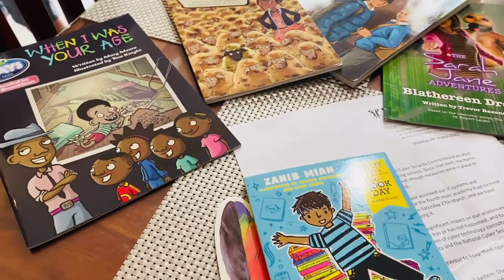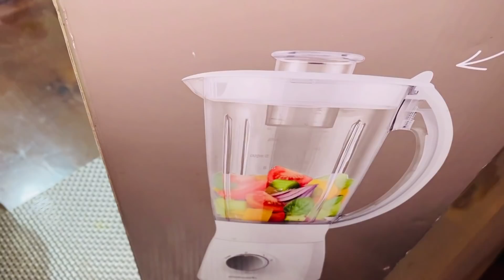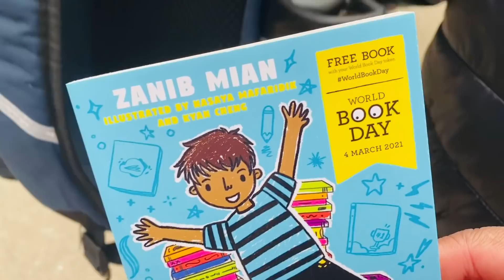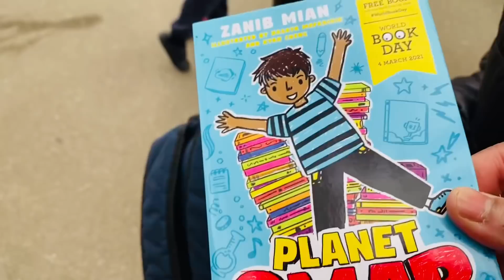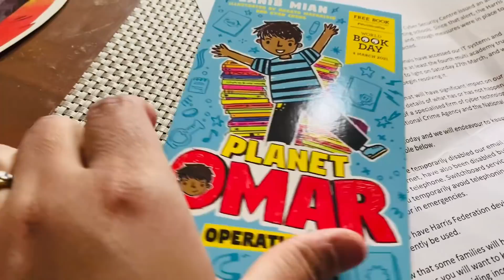Bangladeshi mum London😍vlog-503/Chicken Bun recipe/বেকারীর মতো করে চিকেন বান বানানোর রেসেপি